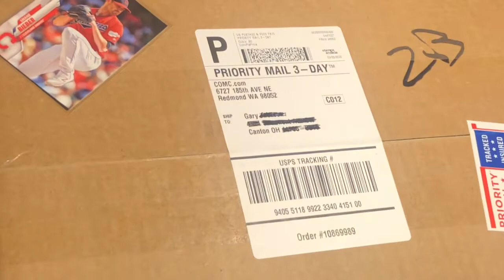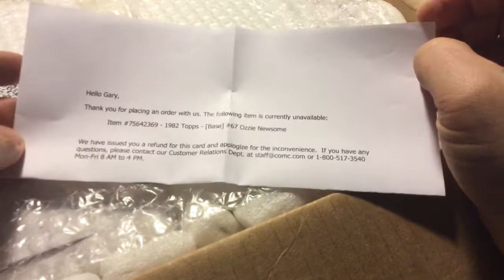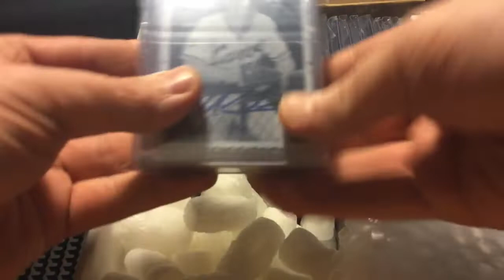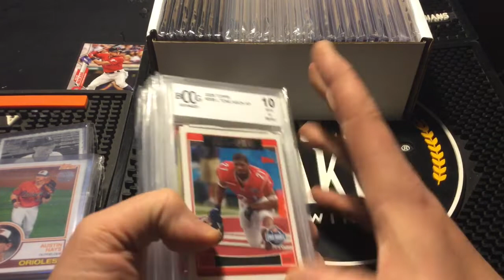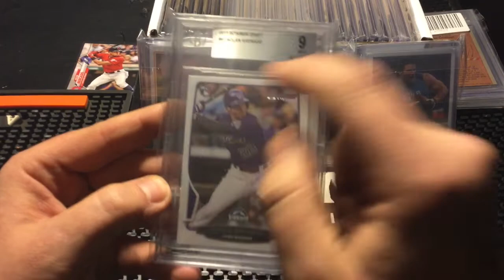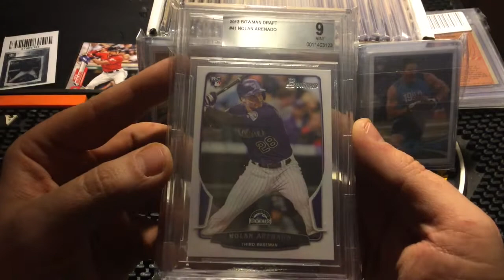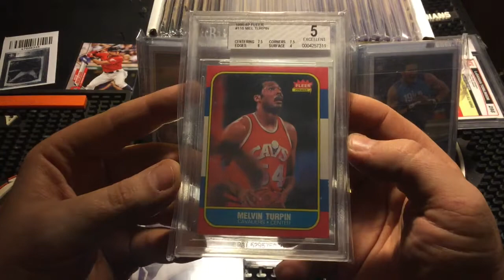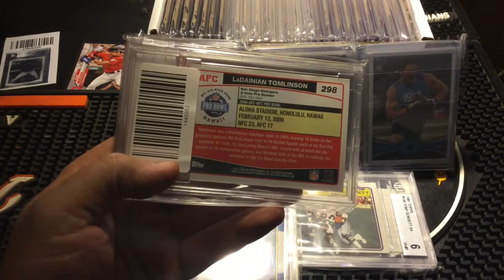Part 1 - Unboxing My Latest COMC Shipment